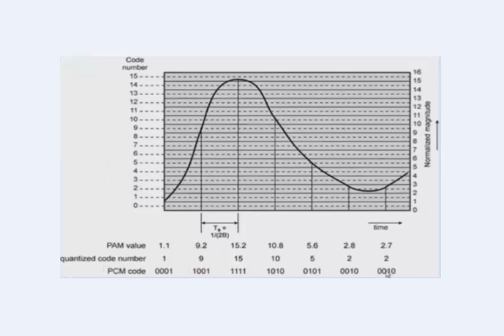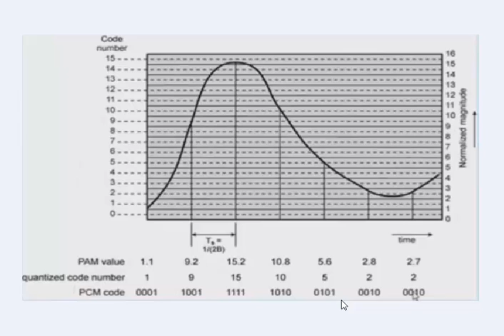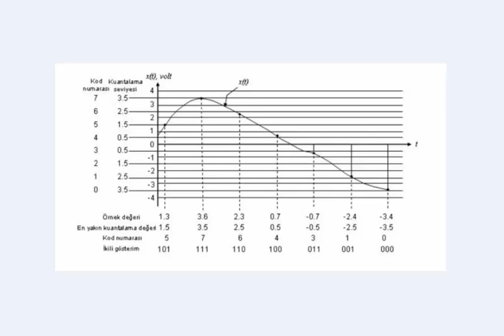Darbe Kod Modülasyonu (PCM) Soru Çözümü - Veri İletişimi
Darbe Kod Modülasyonu PCM Soru Çözümü
Darbe Kod Modülasyonu
PCM Soru Çözümü
PCM
veri iletişimi PCM
veri iletişimi  Analog ve Sayısal İletim
veri iletişimi

Konular
Veri İletişimine Giriş ve Temel Kavramlar
Ağ Modeli (OSI, TCP/IP)
Fiziksel Katman: Sinyaller
İletim Bozulmaları, Kanal Kapasitesi ve Gecikme, İletim Ortamları
Sayısal İletim: Sayısal-Sayısal Kodlama Teknikleri
Sayısal İletim: Analog-Sayısal Kodlama Teknikleri
Analog İletim: Sayısal-Analog Kodlama Teknikleri
Çoğullama (FDM, WDM, TDM)  [1]de ilgili konu
Yayılı Spektrum (FHSS, DSSS)  [1]de ilgili konu
Veri Bağı Katmanı: Çoklu Erişim Teknikleri (TDMA, FDMA, CDMA)
Hata Sezme ve Düzeltme Teknikleri (Parity, CRC, Checksum, Hamming)
RS232 Asenkron Seri İletişimi
DSL Teknolojileri

veri iletişimi,
veri iletişimi dersi,
Data Communications,
Veri İletişimi ve Bilgi Ağları,
bilgisayar ağları,
Veri İletişimi Enformasyon Teknolojisi,
veri iletişimi - Sakarya Üniversitesi ,
veri iletişimi ve bilgisayar ağları,
veri iletişimi ders notları,
veri iletişimi soruları,
Veri İletişimi - Data Communications

Veri İletişimi Temelleri
 Sinyal Tanımı
 İletim Bozulmaları
 İletim Ortamları
 Analog ve Sayısal İletim
 Hata Sezme ve Düzeltme Teknikleri
 DSL Teknolojileri